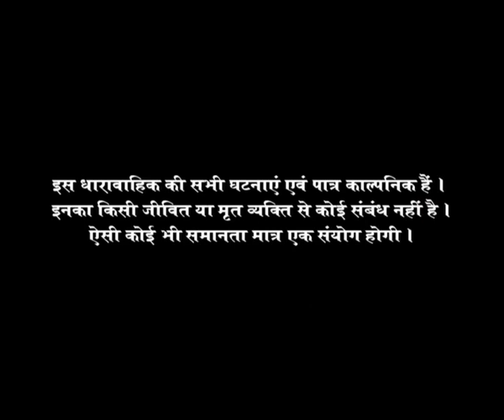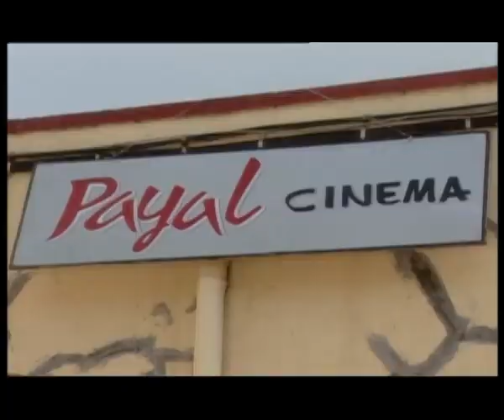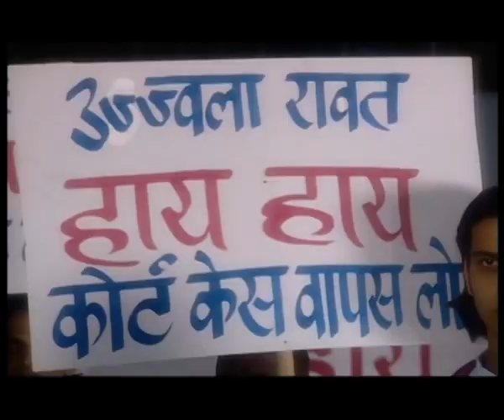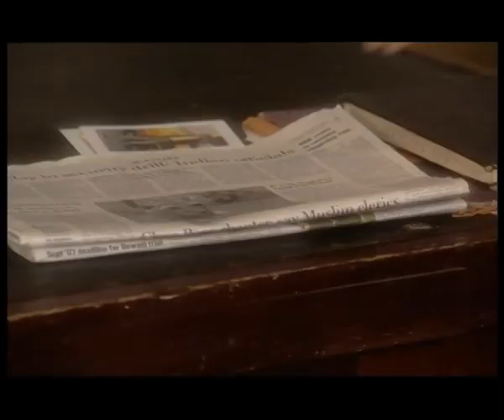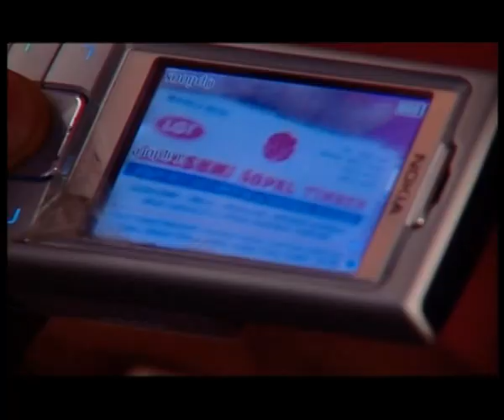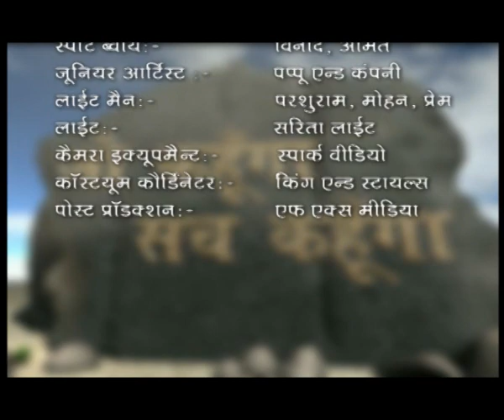Jo Kahunga Sach Kahunga : Ep. #07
"जो कहुंगा सच कहुंगा" एक रोंगटे खड़े कर देने वाली क्राइम थ्रिलर सीरीज है.. सीरियल का सस्पेंस और ड्रामा आपको 'आगे क्या' होगा यह सोचने पर मजबूर कर देगा। छोटे पर्दे पर विभिन्न अपराध भूखंडों के रूप में एक बहुत ही मनोरंजक श्रृंखला को दिखाया गया है।

"Jo Kahunga Sach  Kahunga"  is an eye opening crime thriller series.. The suspense and the drama in the serial keeps you guessing 'what next'. A very entertaining series as various crime plots are unraveled on the small screen.